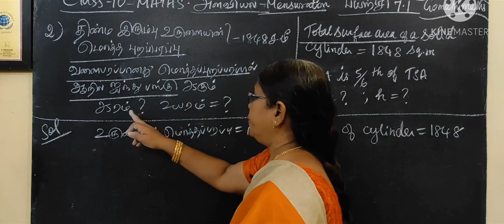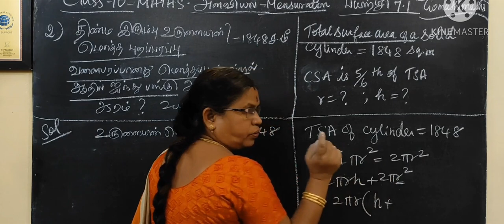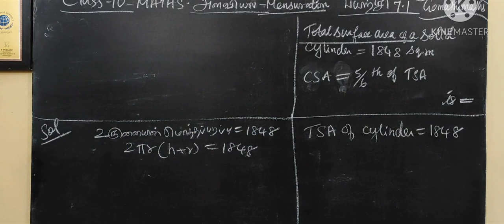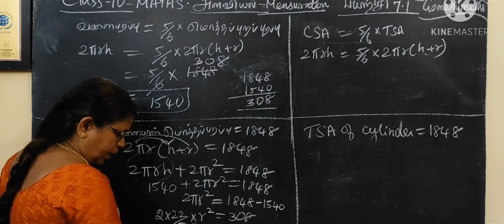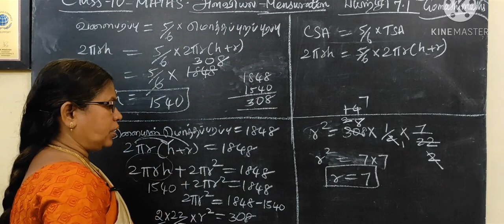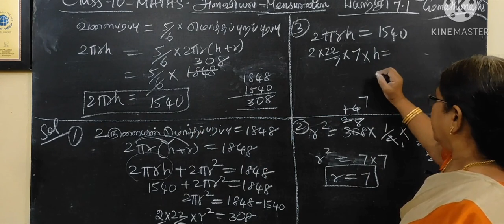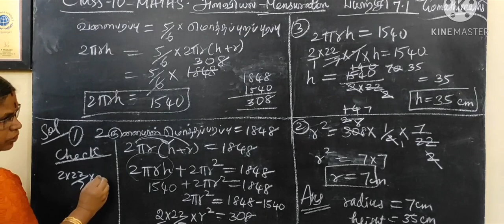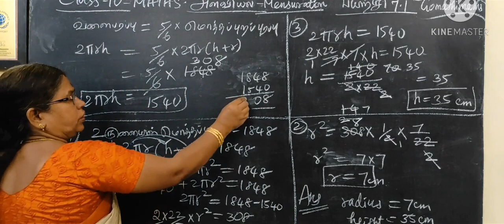10th Maths exercise 7.1 question 2 அளவியல் பயிற்சி 7.1 question 2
10th Maths exercise 7.1 question 2 அளவியல் பயிற்சி 7.1 question 2 @Gomathidharmarajan